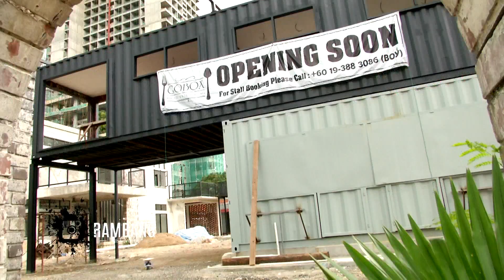GOBOX_OPENING SOON@YAPKWANSENG